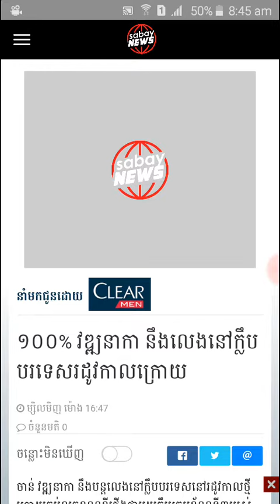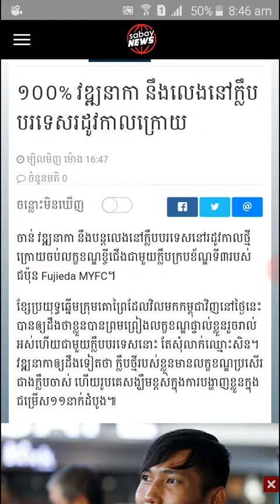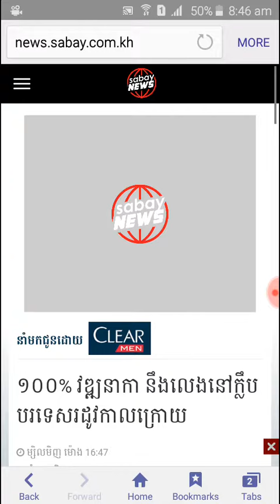១០០%​ វឌ្ឍនាកា នឹង​លេង​នៅ​ក្លឹប​បរទេស​រដូវ​កាល​ក្រោយ​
ចាន់ វឌ្ឍនាកា នឹង​បន្ត​លេង​នៅ​ក្លឹប​បរទេស​នៅ​រដូវ​កាល​ថ្មី​ ក្រោយ​ចប់​លក្ខខណ្ឌ​ខ្ចី​ជើង​ជាមួយ​ក្លឹប​ក្រប​ខ័ណ្ឌ​ទី​៣​របស់​ជប៉ុន Fujieda MYFC។